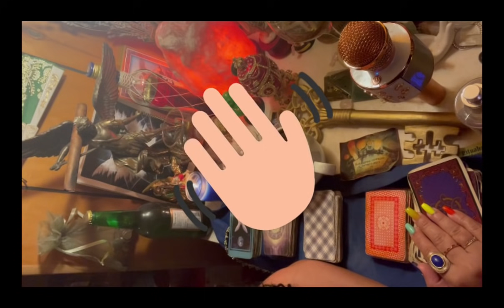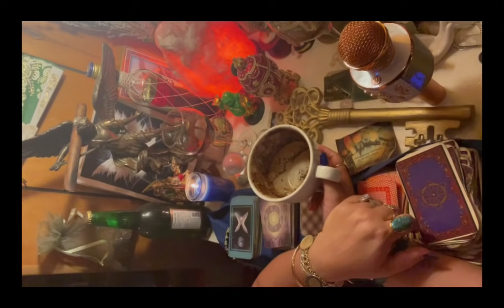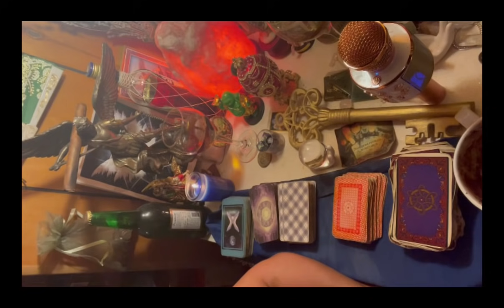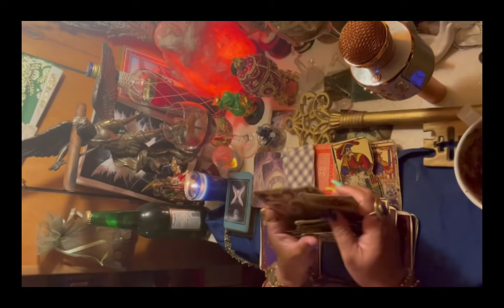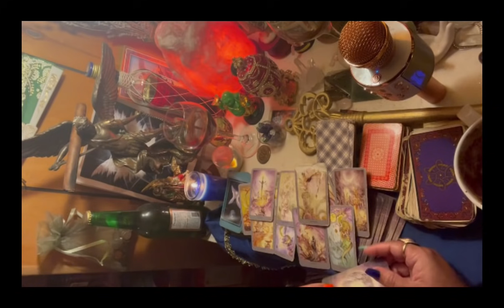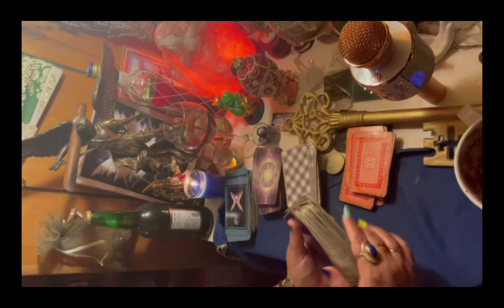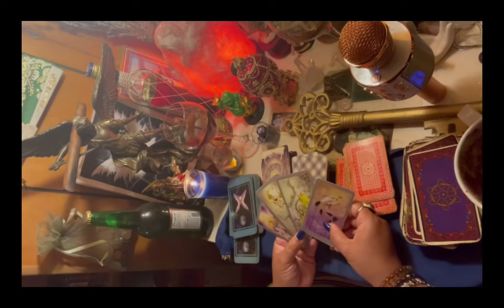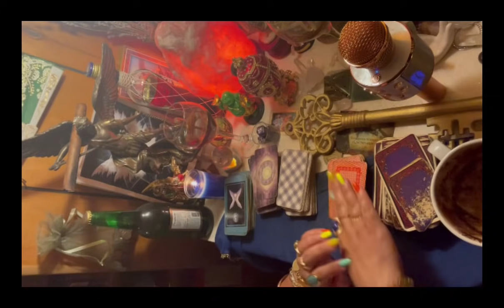Aries♈️junio lectura café☕️ +🔮+🔑tus sufrimientos se acaban del cielo danlaorden para tu felicidad